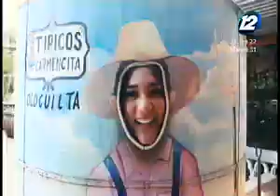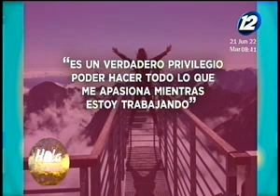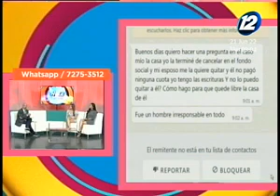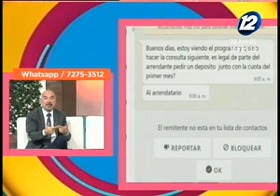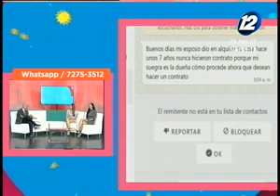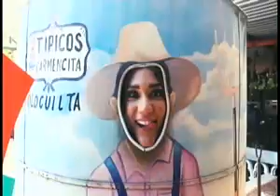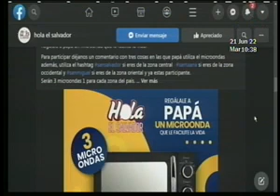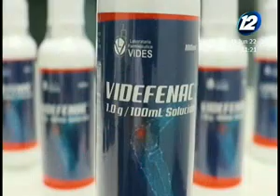Hola El Salvador: Programa del 21 de junio 2022